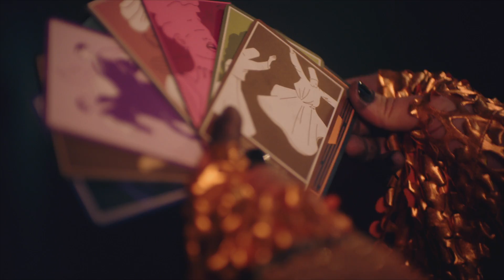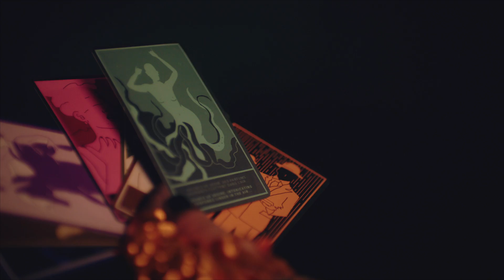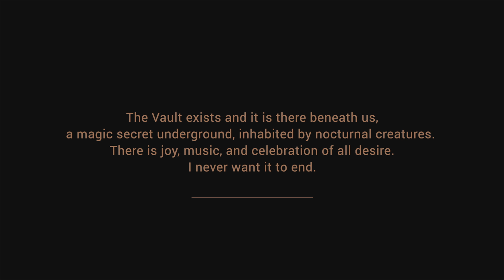La Voûte - Grand Opening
Grand Opening of La Voûte

In Montreal’s first skyscraper, the vault of the old Royal Bank opens the door of its safe and turns into a mysterious and magical place.

La Voûte reinvents itself into a sophisticated club and is the result of a collaboration of talents lead by the creative feeling of the place.
Located in the heart of Old Montreal, at 360 rue Saint-Jacques, La Voûte nightclub welcomes you in an elegant space.

As soon as you step through the splendid doors of the club, you are greeted by a warm and friendly team.

Follow La Voûte on Instagram